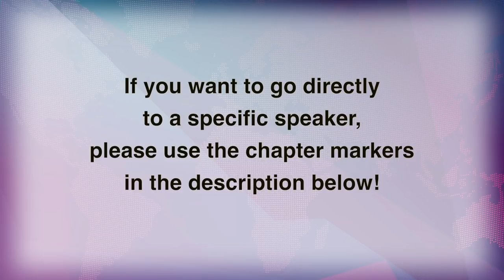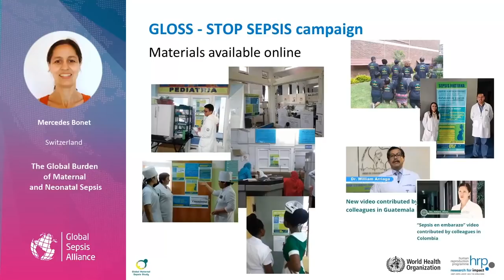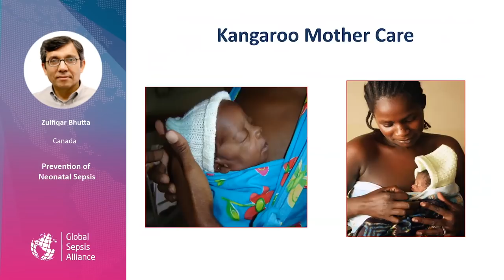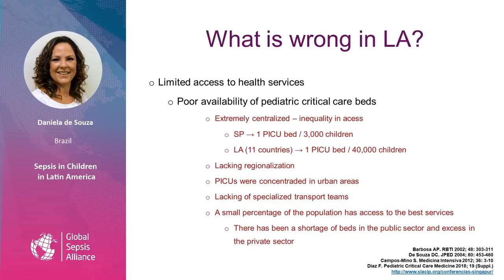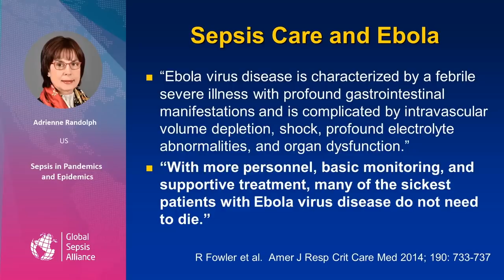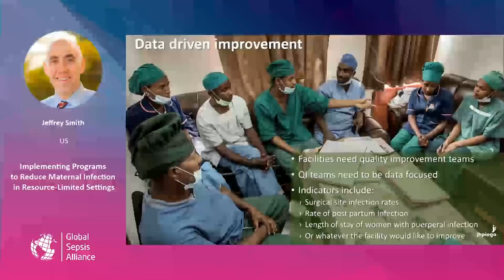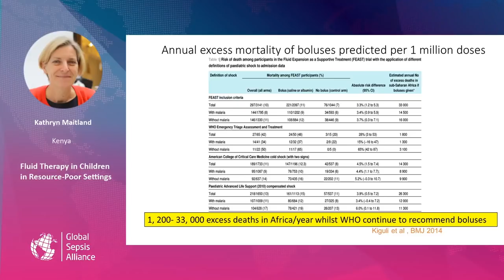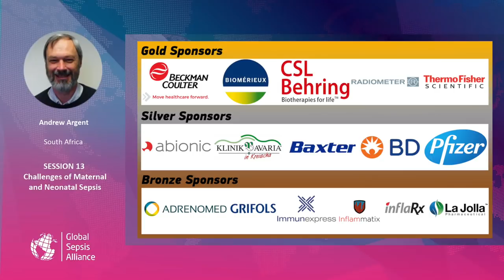2nd WSC – Challenges of Maternal and Neonatal Sepsis (Session 13)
Session 13 of the 2nd World Sepsis Congress - Challenges of Maternal and Neonatal Sepsis.
To go directly to a specific speaker/talk, please use these chapter markers:

0:00 Introduction
1:19 Mercedes Bonet – The Global Burden of Maternal and Neonatal Sepsis
18:33 Zulfiqar Bhutta – Prevention of Neonatal Sepsis
31:30 Daniela de Souza – Sepsis in Children in Latin America
47:11 Adrienne Randolph – Sepsis in Pandemics and Epidemics
1:02:01 Jeffrey Smith – Implementing Programs to Reduce Maternal Infection in Resource-Limited Settings
1:19:06 Kathryn Maitland – Fluid Therapy in Children in Resource-Poor Settings

The next session will be 'Sepsis Is a Devastating Disease: Listen to the Survivors and Those Bereaved' and will be available on December 20th, 2018.

The 2nd WSC is a project by the Global Sepsis Alliance, initiator of World Sepsis Day on September 13th every year.